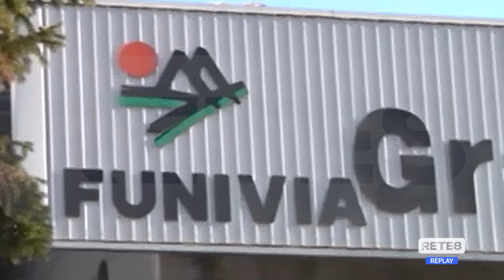Funivia Gran Sasso - Il Comune dell’Aquila accelera l’iter